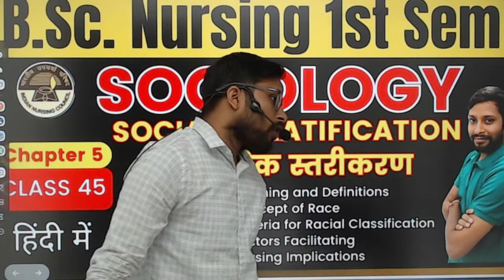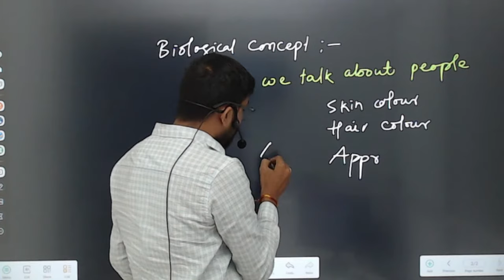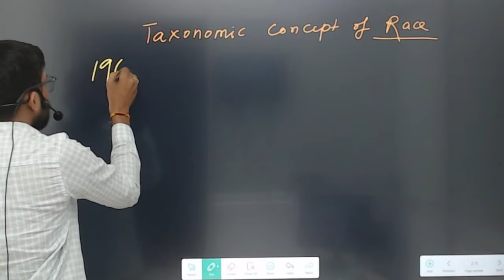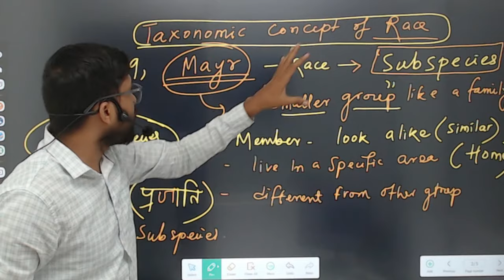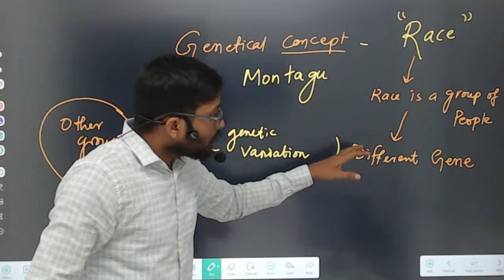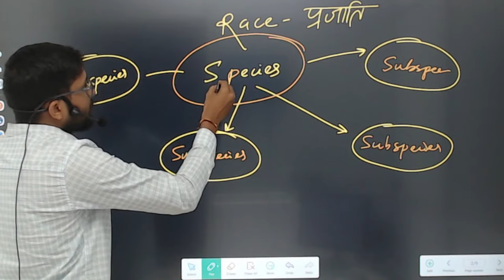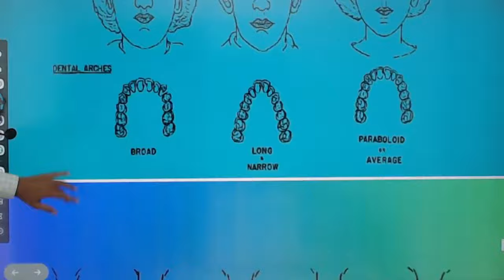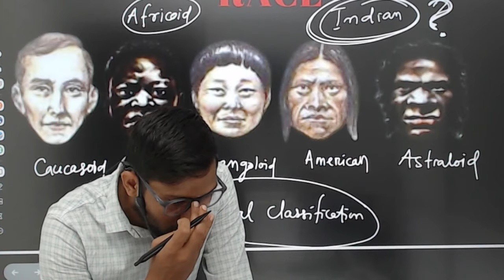Class 45 | Chapter 5 | Race | Meaning and Definitions, Concept of Race | SOCIAL STRATIFICATION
Class 44 | Chapter 5 | Race | Meaning and Definitions, Concept of Race, Criteria for Racial Classification, Factors Facilitating, Nursing Implications |  SOCIAL STRATIFICATION | STATUS | SOCIOLOGY

Meaning and Definitions
Concept of Race
Criteria for Racial Classification
Factors Facilitating
Nursing Implications

*Keywords*

sreevani sociology bsc nursing

sociology for bsc nursing

bsc nursing sociology class

bsc nursing sociology chapter 1

bsc nursing sociology culture

bsc nursing sociology unit 1

bsc nursing sociology introduction

sociology for nursing students

bsc nursing sociology chapter 2

bsc nursing sociology unit 2

social stratification in sociology for bsc nursing

sociology bsc nursing

sociology bsc nursing second year

sociology bsc nursing 1st year culture

sociology bsc nursing 1st year
social stratification sociology bsc nursing

social structure in sociology bsc nursing 1st year

social structure in sociology bsc nursing 1st year important questions

social structure in sociology bsc nursing 1st year in english

social structure in sociology bsc nursing 1st year notes

social structure in sociology bsc nursing 1st year in kannada

social structure in sociology bsc nursing 1st year one shot

social structure in sociology bsc nursing 1st year in hindi

social structure in sociology bsc nursing 1st semester

social structure in sociology bsc nursing 1st year in tamil

social structure sociology bsc nursing 1st year

sociology bsc nursing 2nd year social stratification

social structure sociology bsc nursing

social structure in sociology bsc nursing 1st year full chapter